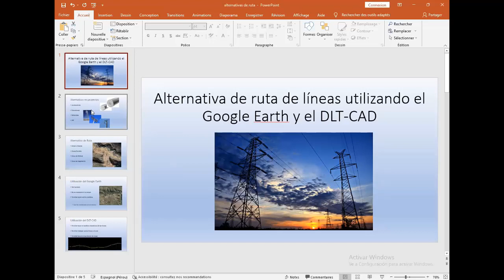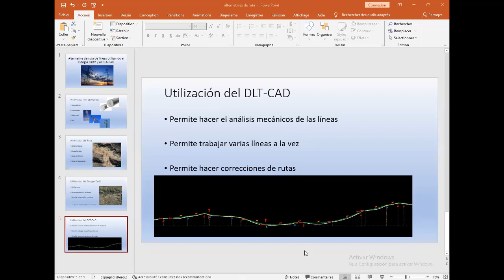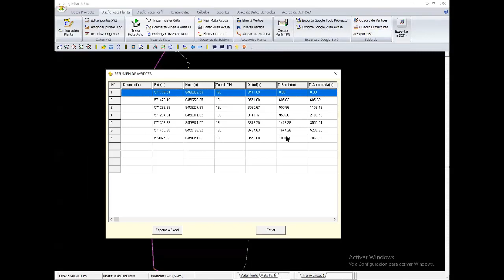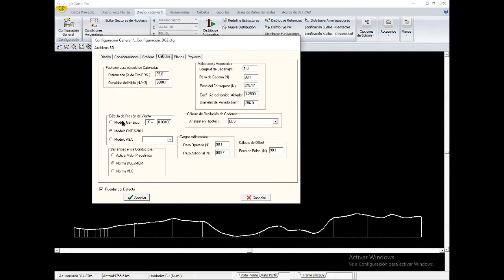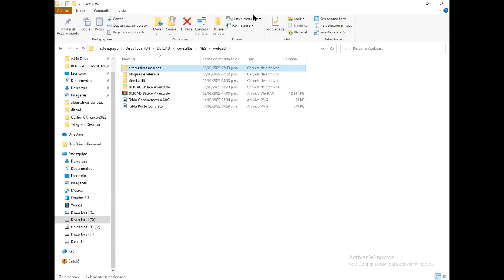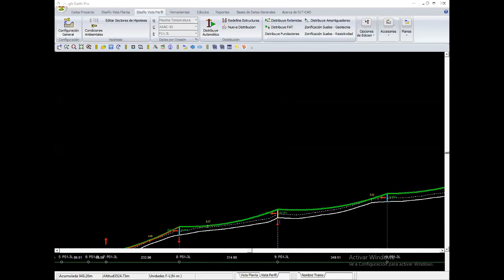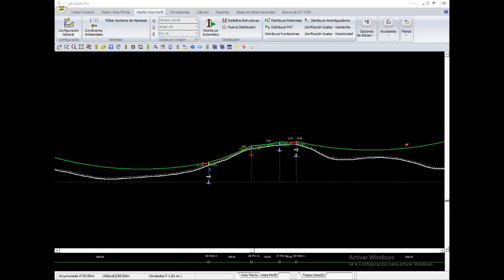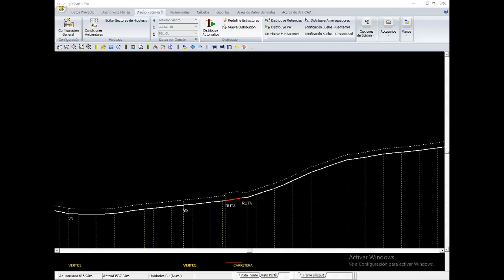Evaluación de alternativas de trazo de ruta con DLT-CAD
Realizado:
31 de Marzo del 2022